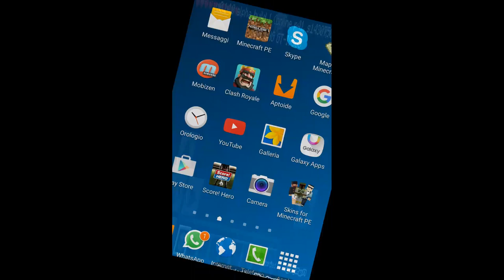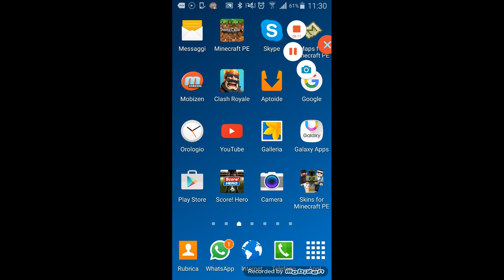Cazzeggio time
Arriviamo a 10 lire per un video di callofduty Black ops 3